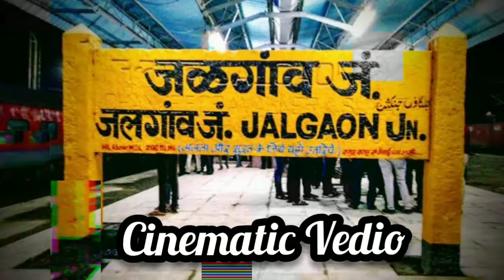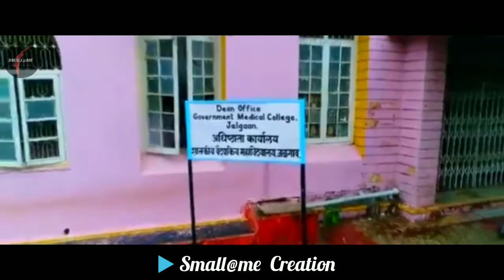▶️Jalgaon Cinematic Vedio | Tribute to jalgaon 💕 | Feat.playdate Song 🎧 || Small@me Creation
Jalgaon is a city in western India. The city is located in northern Maharashtra, and serves as the administrative headquarter of the Jalgaon district. Jalgaon is nicknamed "Banana City" as the region contributes approximately two-thirds of Maharashtra's banana production.